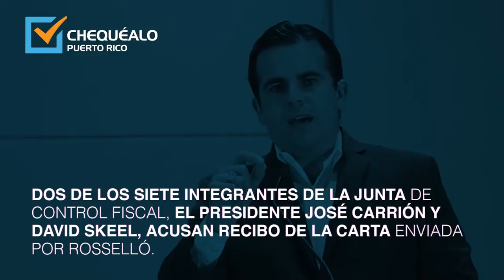Ricardo Rosselló sobre su comunicación con JCF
Ricardo Rosselló: "Ya yo estoy interactuando con la Junta..."... Veredicto: Verdadero, pero...